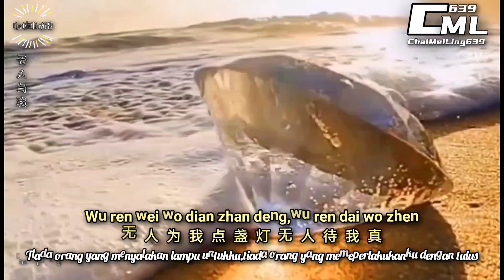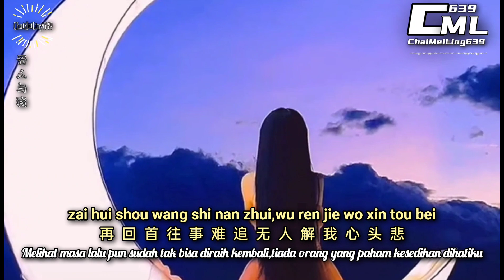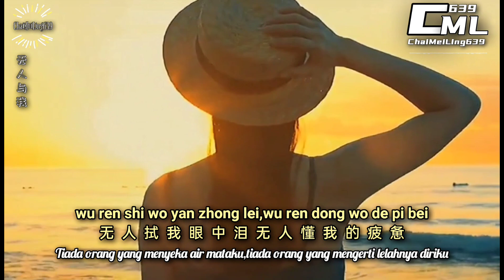[[ 无人与我 ]] Wu Ren Yu Wo || Tiada Orang Bersamaku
无人为我点盏灯
Wu ren wei wo dian zhan deng
无人待我真
wu ren dai wo zhen
无人等我茶已冷
wu ren deng wo cha yi leng
无人共我赴前程
wu ren gong wo fu qian cheng

无人伴我踏黄昏
wu ren ban wo ta huang hun
无人抚伤痕
wu ren fu shang hen
无人陪我顾星辰
wu ren pei wo gu xing chen
无人同我渡余生
wu ren tong wo du yu shen

无人拭我眼中泪
wu ren shi wo yan zhong lei
无人懂我的疲惫
wu ren dong wo de pi bei
无人知我言中意
wu ren zhi wo yan zhong yi
无人问我何时归
wu ren wen wo he shi gui

无人与我把酒醉
wu ren yu wo ba jiu zui
无人将我来安慰
wu ren jiang wo lai an wei
再回首 往事难追
zai hui shou wang shi nan zhui
无人解我心头悲
wu ren jie wo xin tou bei